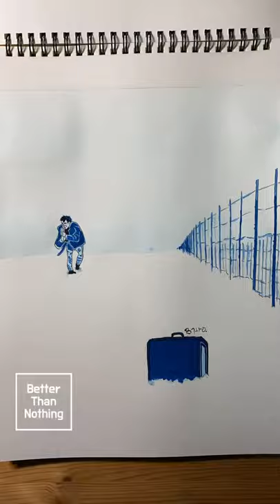Fargo Watercolor on wednesday | 파고, 수요일엔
영화 Fargo(1996)의 한 장면을 수채화로 그려봤습니다.
코엔 형제의 유머러스한 연출과 스티브 부세미와 윌리엄 H. 메이시 등의 연기가 특히 인상깊습니다.
드라마로도 리메이크되어 매우 호평을 받은 작품으로서 겨울 영화로 강력히 추천합니다.

Your subscriptions, likes, comments, and notification settings are a great support for me.  :*)
Subscription ☞

I painted a scene from the movie Fargo (1996) with watercolors.
The humorous direction of the Brothers Coen and the acting of Steve Bussemi and William H. Macy are particularly impressive.
It has also been remade as a drama and has been very well received and is highly recommended as a winter movie.